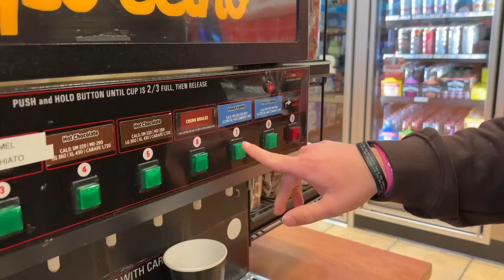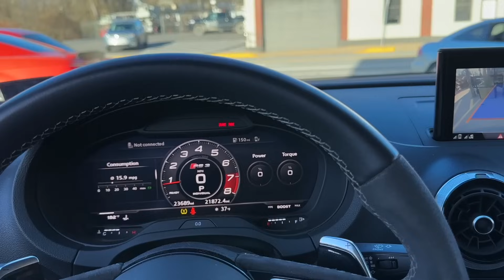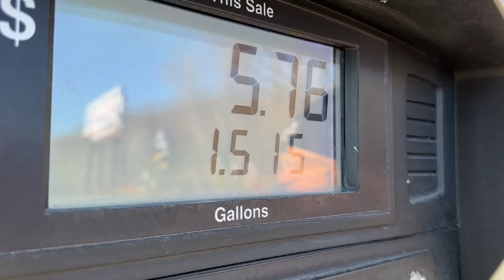$500,000 Winter Beater Car Cruise (Porsche 911, Audi RS3, TTRS, GTR, and MORE!)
What's up! Welcome to our first vlog video on the channel!

It's me, Derek! (RS3), and Ricky (Co-Owner of the channel)... We documented as much of the "412_rally_trips" (linked below) cruise as we could. Definitely a fun time with everyone there, as well as some amazing cars, roads and scenery along the way. Surely not just a "Winter Beater" rally, but even much more! At least $500,000+ worth of vehicles from this turn out. Hopefully you guys can enjoy the finished product as much as we did.

Much more to come in the near future, so a Like and Sub from you guys would be greatly appreciated!